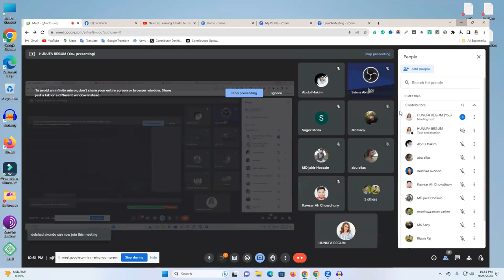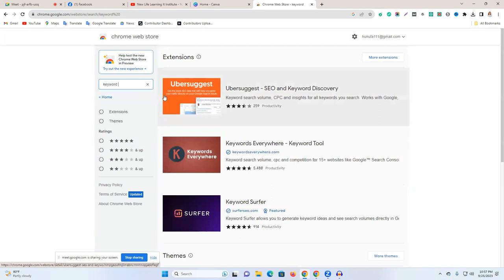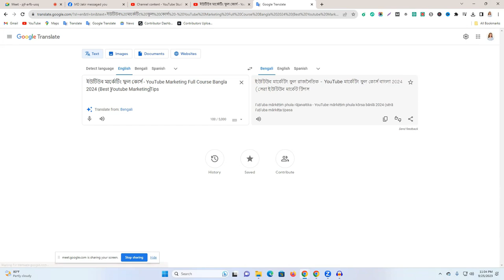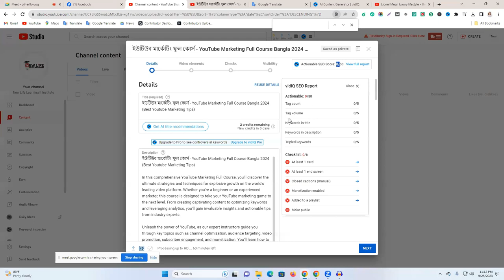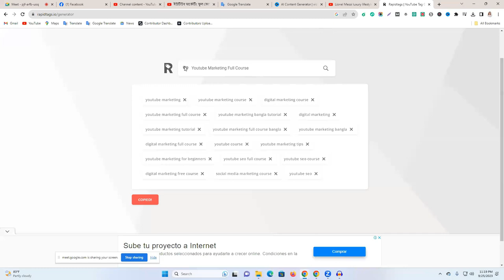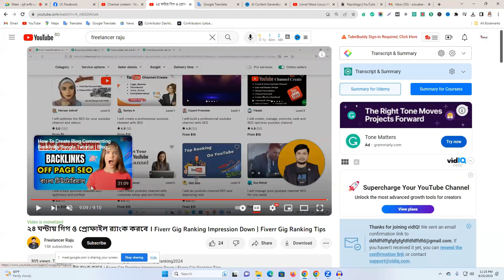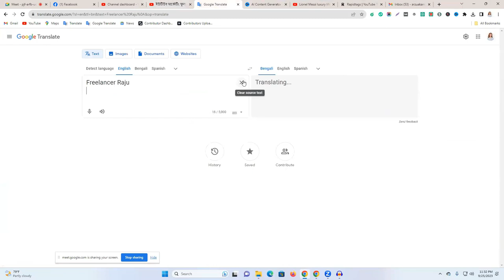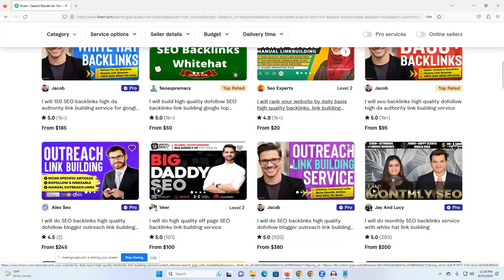ইউটিউব ভিডিও এসইও ফুল কোর্স - Youtube Video SEO Full Course Bangla 2024 (Zero to Hero)